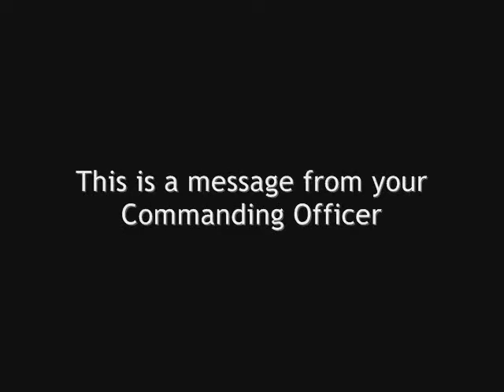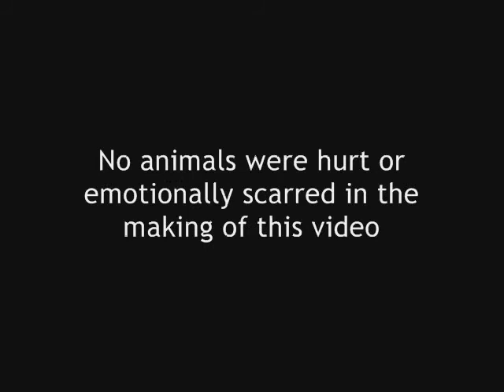95th Rifles - A message from your Commanding Officer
This is a Political Broadcast from the Chumley Party in the run up to the elections for a new Commanding Officer of the historical re-enactment regiment, the 95th Rifles of

For fun and frolics :o)